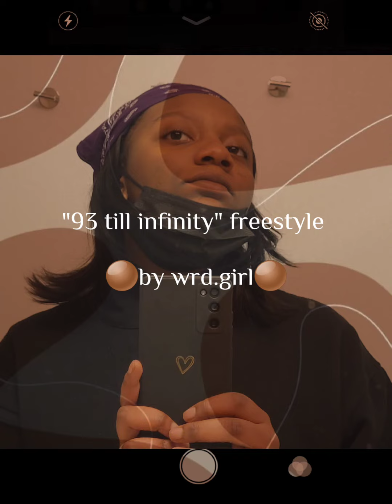"93 till infinity" freestyle by wrd.girl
original song is 93 till infinity by the souls of mischief its a beautiful song